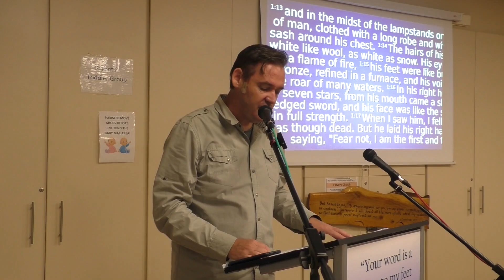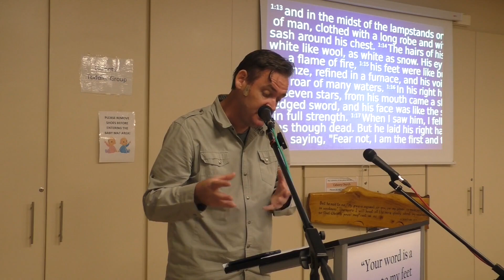Revelation 1 - The Mighty Lord is With Us